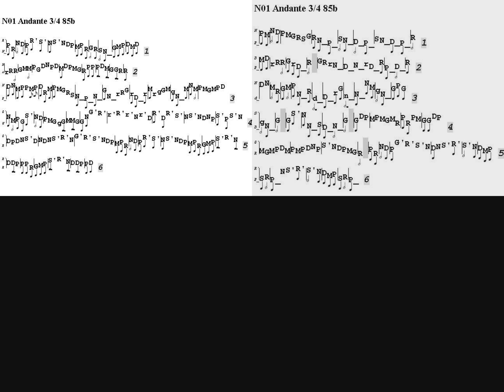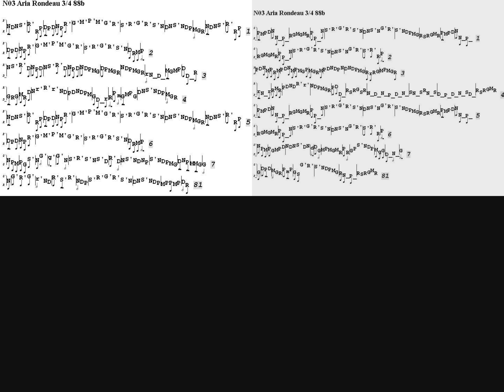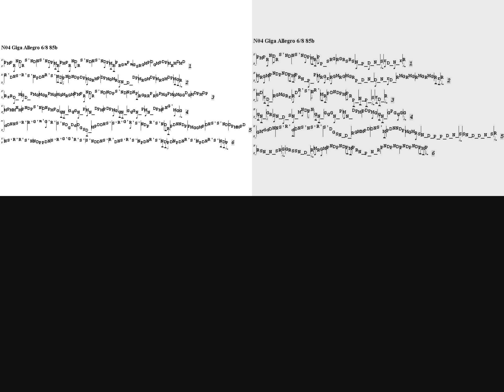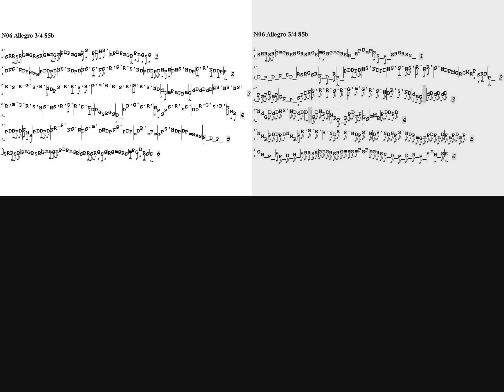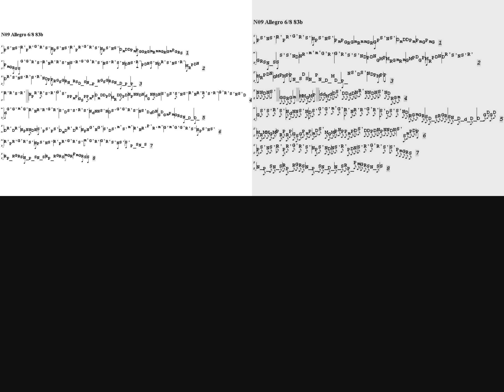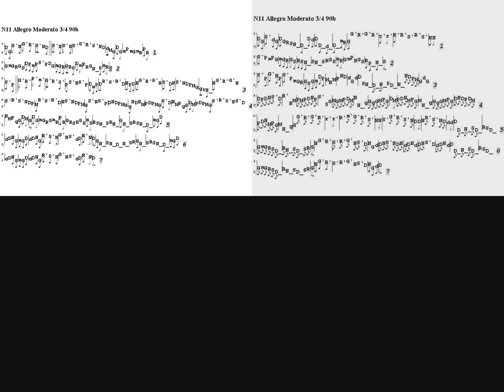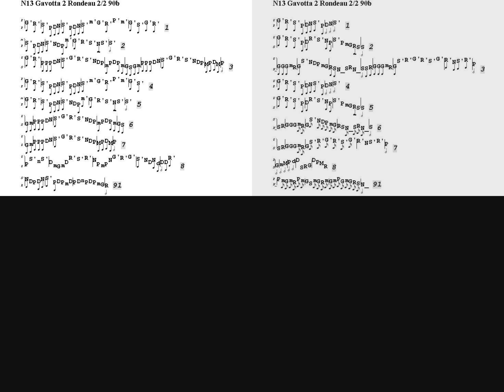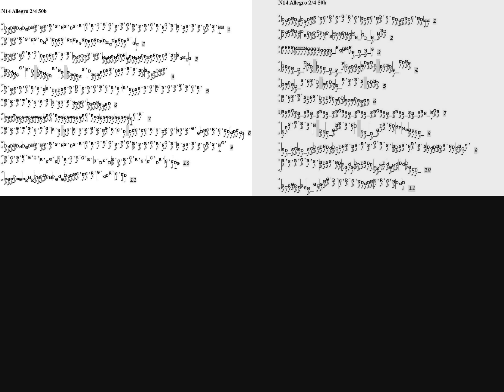Jean-Daniel Braun (1703-1738) : Duets, Opus 4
01 Andante 3/4 85b 00:00
02 Allegro 2/4 52b 02:01
03 Aria Rondeau 3/4 88b 04:48
04 Giga Allegro 6/8 85b 07:57
05 Largo 4/4 43b 10:36
06 Allegro 3/4 85b 12:36
07 Gavotta 1 2/2 78b 14:54
08 Gavotta 2 2/2 78b 16:23
09 Allegro 6/8 83b 17:46
10 Largo 4/4 45b 20:14
11 Allegro Moderato 3/4 90b 23:02
12 Gavotta 1 Allegro Rondeau 2/2 90b 25:42
13 Gavotta 2 Rondeau 2/2 90b 27:40
14 Allegro 2/4 50b 29:58